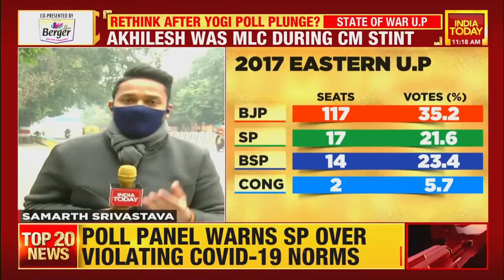BJP's Surgical Strike On Yadav Parivar, Mulayam Yadav's Choti Bahu Aparna Yadav Joins Saffron Party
Samajwadi Party patriarch Mulayam Singh Yadav's daughter-in-law Aparna Yadav joined the BJP today.

She joined the party in the presence of Uttar Pradesh Deputy Chief Minister Keshav Prasad Maurya and and its state chief Swatantra Dev Singh.